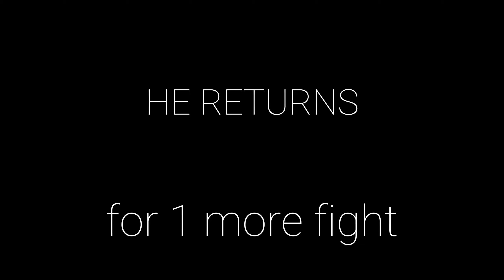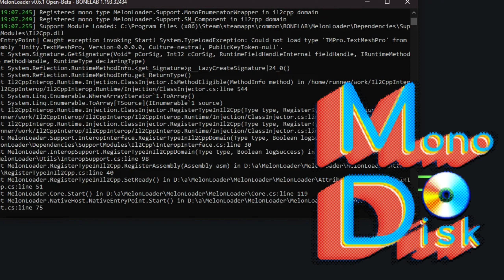Back into the Void (part 1 trailer)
this is a big project for me and I hope you will like it once part 1 is out